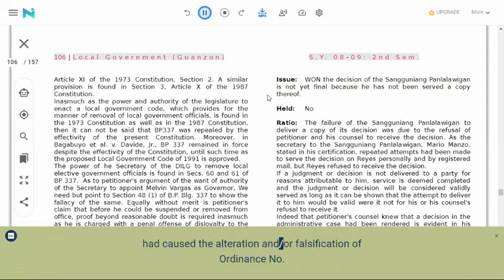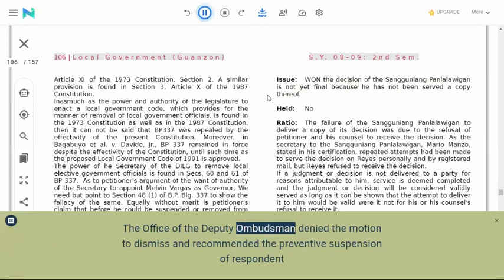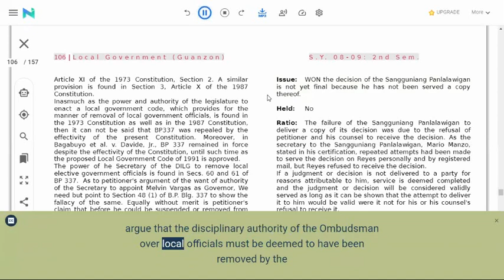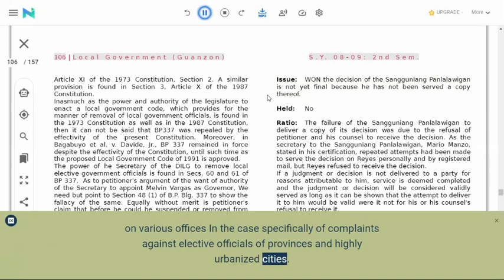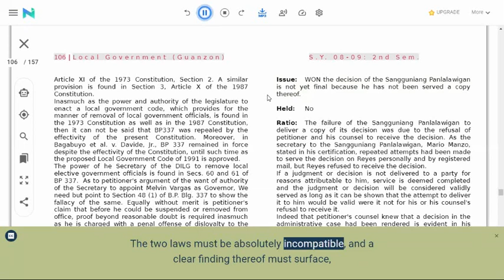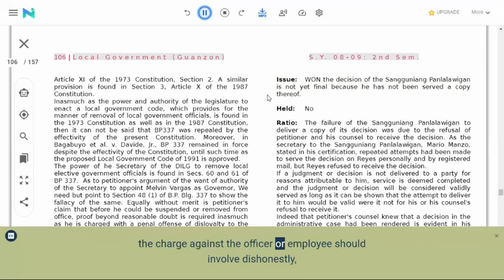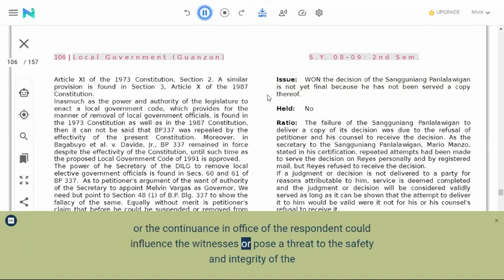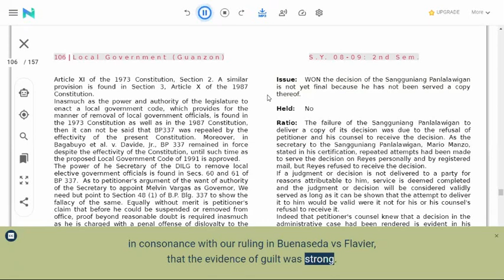Excerpts from the Review in Local Government Code 069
The pandemic made it harder to earn income on the side.
Working at home is no longer an option for most of us.
It has become the safest option possible.
In what way can you still pay the bills despite the uncertainty of the times?
Freelancing has become the new term for moonlighting.
Simply because you can do it at a time convenient to you.
And still remain in the safety and comfort of your own home.
Just click here to know how.
You’re welcome.

How would shortcuts help you grow your channel?
Collaborative efforts become an option once you have acquaintances found on this platform.
You get VIP status the moment you start sponsoring livestreamed content.
You get closer to your goal of 4000 wh the more eyeballs you can direct to your page.
And it all starts with sponsoring livestreamed programs like The Writing Jing Cast.